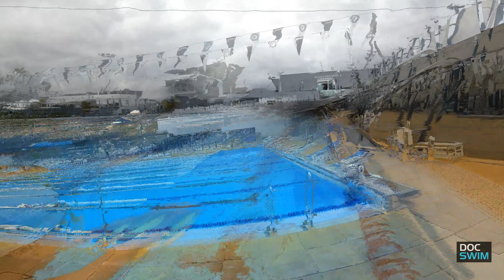Das BESTE TRAININGSTOOL im Schwimmsport? | SCHNELLER SCHWIMMEN No. 88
Der "Nachlese"-Link zum Artikel Tipp Nr. 88 auf DOC SWIM:
K A N A L  A B O N N I E R E N ! ! ! VIELEN DANK!

Ein Hilfsmittel für alle Leistungsklassen
Auf der Suche nach dem besten Schwimm-Tool

Hilfs- und Trainingsmittel gibt es im Schwimmsport zuhauf. Man denke allein an die unzähligen Formen an Handpaddles! Jeder Hersteller verspricht mit der abgerundeten Kante oder dem einen Strömungsloch mehr an der bestimmten Stelle einen einzigartigen Gewinn an Trainingsmöglichkeiten. Doch so kompliziert wollen wir die Sache gar nicht machen. Welches Tool schafft es denn, den besten Mehrwert zu offerieren?

In diesem Beitrag wollen wir die Vorzüge des Schwimmerschnorchels präsentieren. Und diese Vorzüge erstrecken sich auf alle Leistungsbereiche. Und genau das sollte das beste Schwimm-Tool doch auch gewährleisten. Eben einen Nutzen für alle. Im Video sprechen wir auch über ein besonderes persönliches Erlebnis und die verkannten Möglichkeiten des Schnorchels im Anfängerschwimmen.

Wie immer gilt: Bilder sagen mehr als tausend Worte!

Ein Beitrag von Holger Lüning aus Teneriffa.